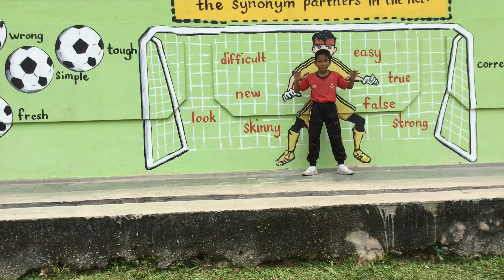sksml studio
VIDEO YANG DIHASILKAN OLEH PELAJAR-PELAJAR DARI SK SUNGAI MERAB DI SK SG MERAB